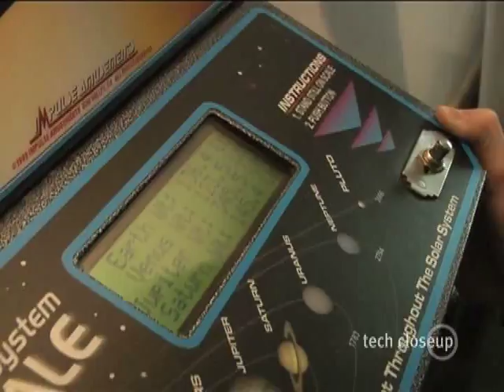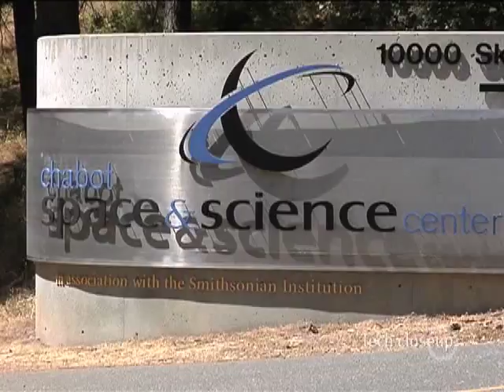Tech Closeup - Chabot Science Center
From the Tech Closeup TV archive, segment on the Chabot Space & Science Center in Oakland, California.